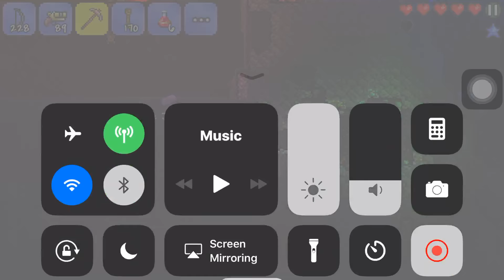Terraria Ranger Playthrough #4 Mining ⛏